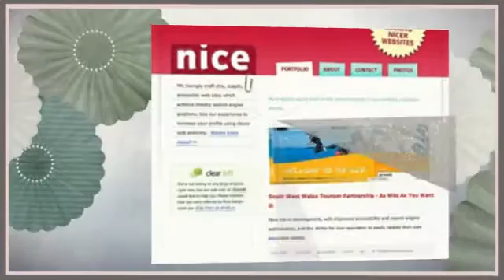Uk Website Designers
Basic Internet site Elements and Expenditures
On average, the next figures is often placed on estimating the price of the tiny business enterprise web site
Area Identify - $10/year
Hosting - $10 to $100 a calendar year (dependent on site visitors & hosting services)
Web planning, design and development time - 60 hours and up
Continued web site Maintenance - $500 a calendar year and up (dependent on number/type of updates required)
Marketing your web page online - $750 a month and up
Important Variables that Contribute to Web-site Price
When trying to budget web design costs there are a number of elements to consider:

Is this a brand new website or a redesign?
Do you have graphics already created for the web site?
Do you need multimedia (Flash, video, etc.) on the site?
Below we go into greater detail regarding these items and an estimate of how much you should budget for them. The prices listed are dependent on 16 years of experience. Charges will most probably be higher or lower dependent on your specific requirements.